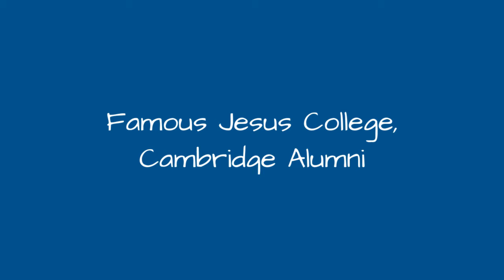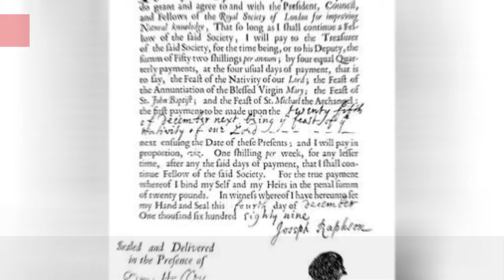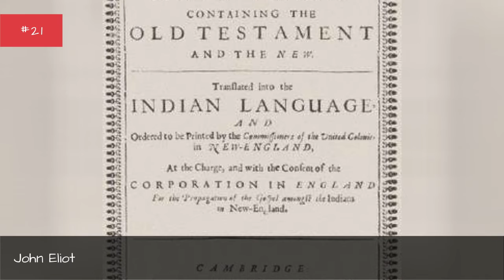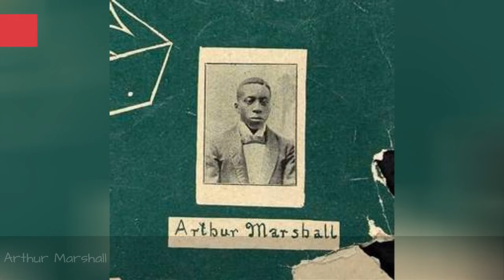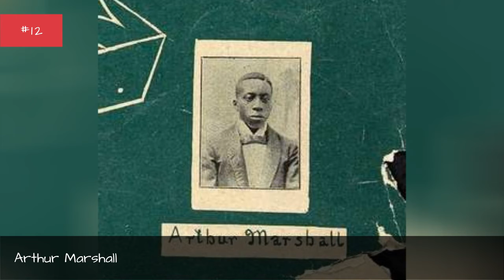Famous Jesus College, Cambridge Alumni ➊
List of famous alumni from Jesus College, Cambridge, with photos when available. Prominent graduates from Jesus College, Cambridge include celebrities, politicians, business people, athletes and more. This list of distinguished Jesus College, Cambridge alumni is loosely ordered by relevance, so the most recognizable celebrities who attended Jesus College, Cambridge are at the top of the list. This directory is not just composed of graduates of this school, as some of the famous people on this list didn't necessarily earn a degree from Jesus College, Cambridge.  The list you're viewing is made up of a variety of different graduates, including Don Siegel and Alistair Cooke. This list answers the questions Which famous people went to Jesus College, Cambridge? and Which celebrities are Jesus College, Cambridge alumni?...more
0:00 - Intro
0:00:08 - Andrew Solomon
0:00:20 - Roger Scruton
0:00:32 - David Trench
0:00:39 - Geraint Bowen
0:00:48 - Peter Gilliver
0:00:55 - Deng Yaping
0:01:02 - Ronald Howard
0:01:20 - William Noel-Hill, 3rd Baron Berwick
0:01:28 - Geoff Hoon
0:01:37 - Steve Fairbairn
0:01:44 - Fulke Greville, 1st Baron Brooke
0:02:02 - Alan Watson, Baron Watson of Richmond
0:02:17 - William Gell
0:02:24 - John Bale
0:02:31 - Bernard Vann
0:02:47 - Sir Robert Cotton, 1st Baronet, of Connington
0:02:56 - Peter Hurford
0:03:08 - C. D. Deshmukh
0:03:23 - Thomas Robert Malthus
0:03:40 - Richard Bancroft
0:03:47 - Joseph Raphson
0:03:58 - Peter D. Mitchell
0:04:16 - Robin Wood
0:04:25 - David Braben
0:04:37 - John Eliot
0:04:53 - Nick Hornby
0:05:05 - Harold Spencer Jones
0:05:22 - Bernard Silverman
0:05:32 - David T. Ansted
0:05:49 - David Hare
0:06:03 - Tony Wilson
0:06:12 - Mason Welch Gross
0:06:19 - Jacob Bronowski
0:06:29 - Arthur Marshall
0:06:44 - William Astbury
0:07:00 - Lewis Pugh
0:07:12 - Laurence Sterne
0:07:27 - Prince Edward, Earl of Wessex
0:07:41 - John Flamsteed
0:07:58 - Samuel Taylor Coleridge
0:08:15 - Thomas Cranmer
0:08:32 - Alistair Cooke
0:08:50 - Don Siegel
0:09:23 - Dominic Sandbrook
0:09:36 - David Hartley